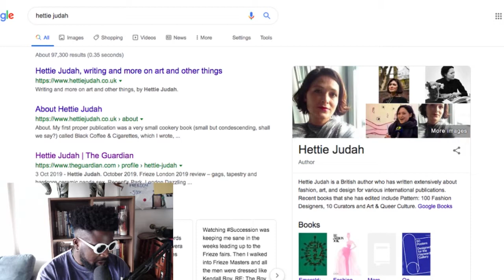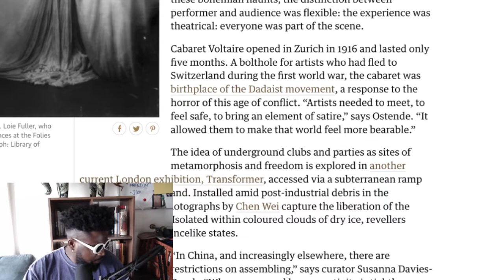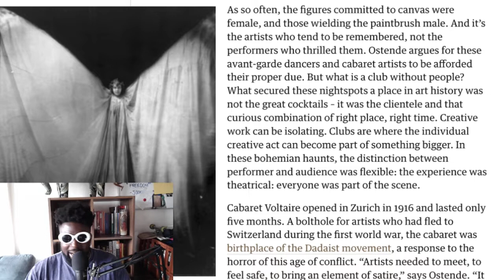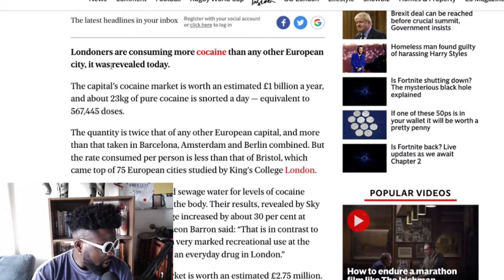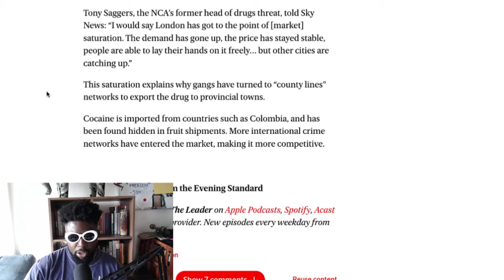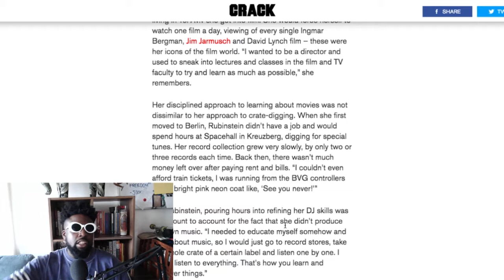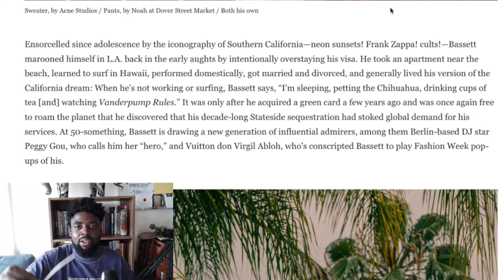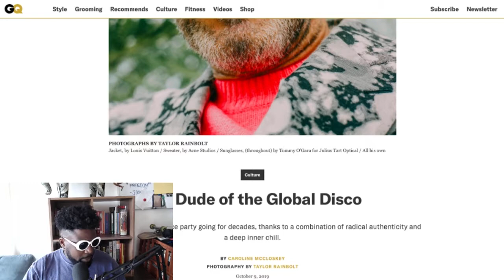The Agostinho Zinga Show #235 | "Dress as though your life depends on it – or don’t bother"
Agostinho rambles about importance of nightspots for creatives, Londoners snort 23kg of cocaine a day, Dr. Rubinstein DJing ethos, DJ Harvey views on work/life balance and more...

Into the Night: Cabarets and Clubs in Modern Art, Barbican Art Gallery, London, until 19 January